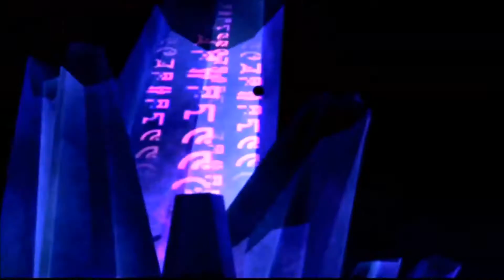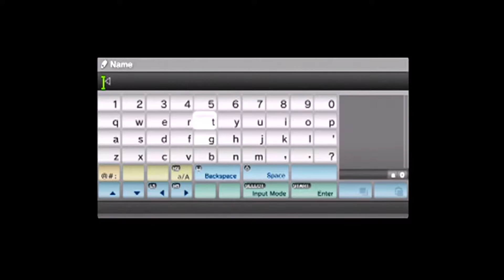Bakugan Defenders of the core: Lets Brawl!! - Part 1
Brawling is a skill that needs to honed through the art of brawling. Join me in our quest to become the number 1 brawler.